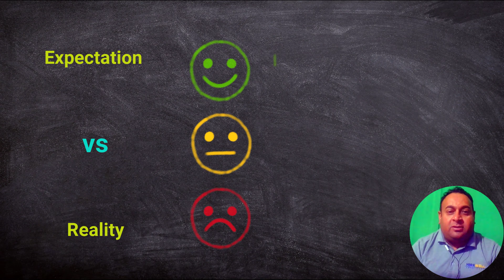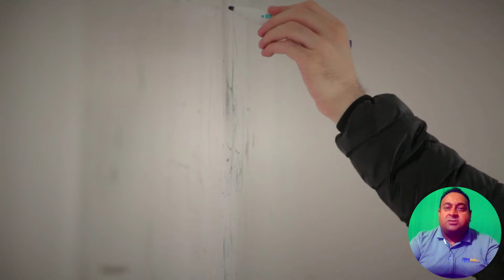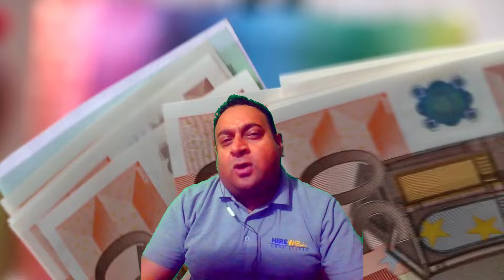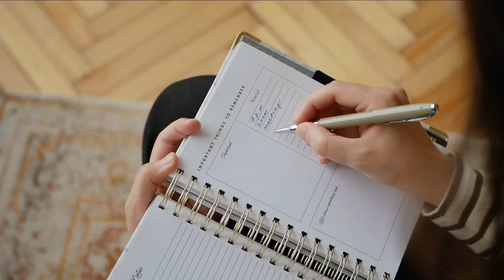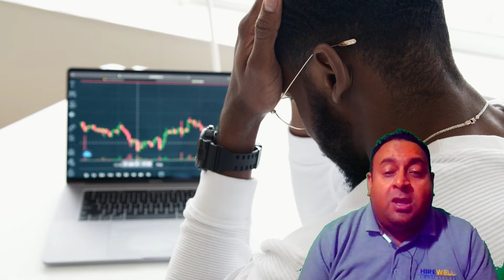Job v/s Business | जॉब करें या बिज़नेस | Expectation vs Reality | क्या है बेहतर विकल्प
In this video, Mr. Rupak Chatterjee will delve into a topic that resonates with many aspiring entrepreneurs: "Job vs Business: Expectations vs Reality." Transitioning from a stable job to starting your own business is a dream for many, but it comes with its own set of challenges and misconceptions. In this video, we'll explore every aspect of this journey in detail, helping you understand what to expect and how to navigate the realities of entrepreneurship.

Why This Discussion is Important
The decision to leave a job and start a business is a significant one. It requires careful consideration and planning. By understanding the realities of entrepreneurship, you can make a more informed decision and prepare yourself better for the challenges ahead. This video aims to provide a comprehensive guide to help you navigate this journey.

2. The Dream vs The Reality
Common Expectations
Freedom and Flexibility: One of the biggest attractions of starting your own business is the freedom to set your own schedule and work on your own terms.
Financial Success: Many believe that running a business will quickly lead to greater financial rewards compared to a regular job.
Pursuing Passion: Turning a hobby or passion into a business is a common expectation.
Less Stress: Some think that being their own boss will reduce work-related stress.
The Reality
Long Hours and Hard Work: Running a business often requires more time and effort than a regular job. Entrepreneurs frequently work long hours, especially in the early stages.
Financial Uncertainty: Unlike a steady paycheck, business income can be unpredictable. It may take time before the business becomes profitable.
High Stress Levels: The responsibility of managing all aspects of a business can be highly stressful.
Need for Diverse Skills: Entrepreneurs need to wear many hats, from marketing and sales to finance and operations.
3. Initial Steps: Planning
The Importance of a Solid Business Plan
A well-thought-out business plan is crucial for success. It serves as a roadmap, outlining your business goals, strategies, target market, and financial projections.

4. Skills and Knowledge Required
Essential Skills for Entrepreneurs
Leadership: Ability to lead and motivate a team.
Financial Acumen: Understanding of budgeting, accounting, and financial management.
Marketing and Sales: Skills to promote and sell your products or services.
Problem-Solving: Ability to tackle challenges and find solutions.
Continuous Learning and Skill Development
Stay Updated: Regularly update your skills and knowledge to stay competitive.
Networking: Connect with other entrepreneurs and industry experts.
6. Time Management
The Myth of Flexible Schedules
While the idea of setting your own schedule is appealing, the reality is that running a business often requires more time than a traditional job.

7. Understanding Your Market
The Role of Market Research
Know Your Customers: Understand your customers' needs, preferences, and behavior.
Competitive Analysis: Keep an eye on your competitors and market trends.
Building Customer Relationships and Satisfaction
Customer Service: Provide excellent customer service to build loyalty.
Feedback: Gather and act on customer feedback to improve your products or services.
8. Conclusion
Transitioning from a job to starting a business is a significant decision that requires careful planning and realistic expectations.
Understanding the realities of entrepreneurship can help you prepare better for the journey ahead. A solid business plan, proper financial management, and continuous learning are essential for success. Building a strong support system, understanding your market, and focusing on sustainable growth are key factors in achieving long-term success.

Rupak Chatterjee,
Founder & CEO
HWELL CONSULTANTS PRIVATE LIMITED